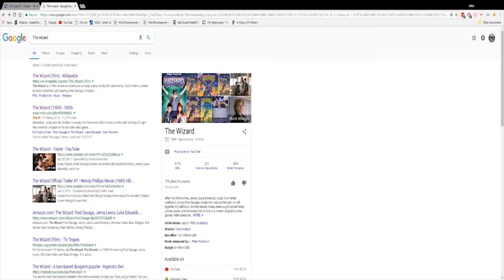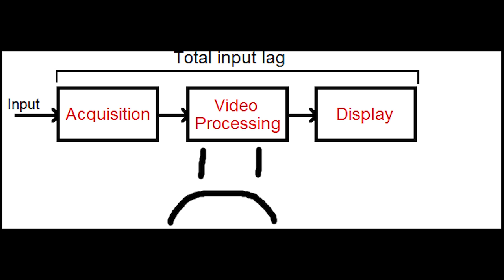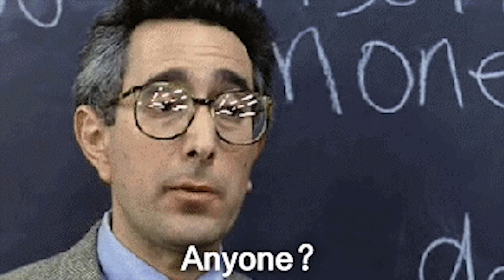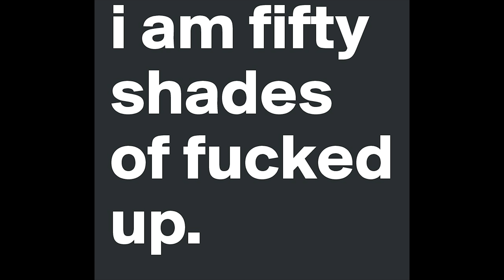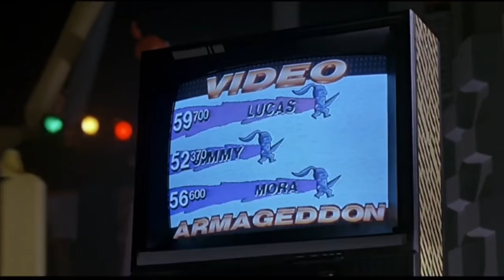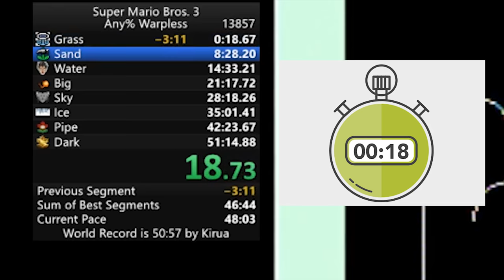Everything wrong with the end of the wizard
I hope you enjoyed, this was my first made video, it might not be the best of quality but i had A LOT of fun doing this and learned a massive amount.  So i hope more videos will start to become better and better.